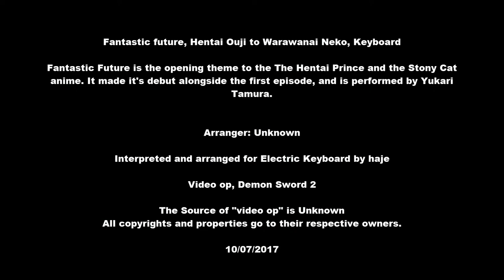Fantastic future, Hentai Ouji to Warawanai Neko, Keyboard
Fantastic Future is the opening theme to the The Hentai Prince and the Stony Cat anime. It made it's debut alongside the first episode, and is performed by Yukari Tamura.

Arranger: Unknown

Interpreted and arranged for Electric Keyboard by haje

Video op, Demon Sword 2

The Source of "video op" is Unknown

10/07/2017